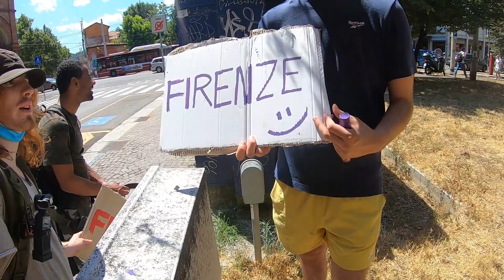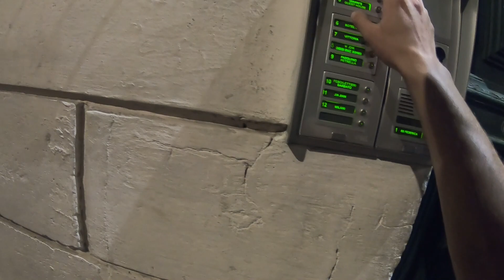ELBA-Reise Teil 2 | Illegales Trampen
Wir versuchen weiter durch Italien per Anhalter zu fahren, doch werden mit Problemen konfrontiert, da das trampen in Italien an Autobahnen illegal ist.

Eriks Kanal: @zotteltrottel4667